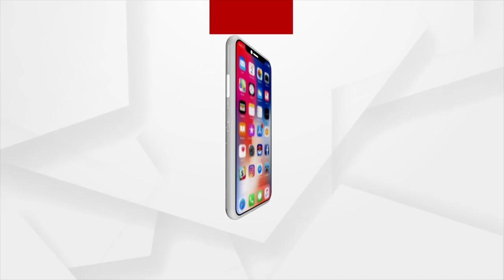Rath Yatra 2022 | Lord Balabhadra’s Taladhwaja Chariot rolls on Puri Bada Danda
Lord Balabhadra’s Taladhwaja Chariot rolls on Puri Bada Danda.